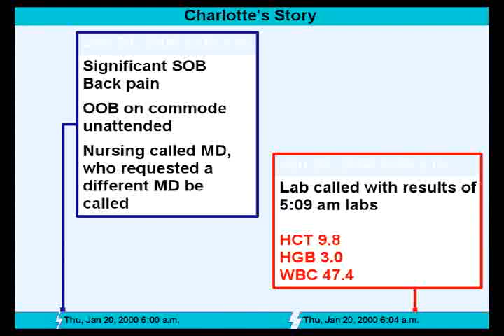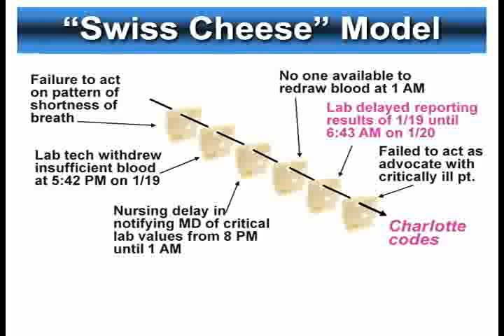Untangling Charlotte's Web: A Life Cut Short by Medical Errors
Charlotte was a woman who died as a result of medical errors. Her story has stunned audiences nationally and internationally. This program presents a multimedia overview of the events that led up to Charlotte's death, and the changes that resulted from her life events. You''ll learn how her story made patient care safer for all. Presented by Mary Ann Shea, Barbara Levin, and Pat Iyer at a nursing conference.